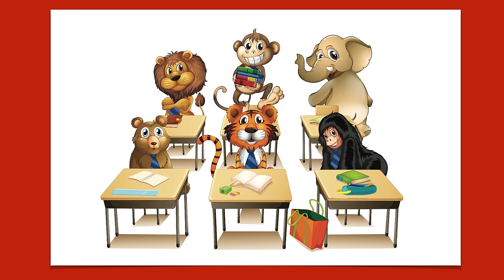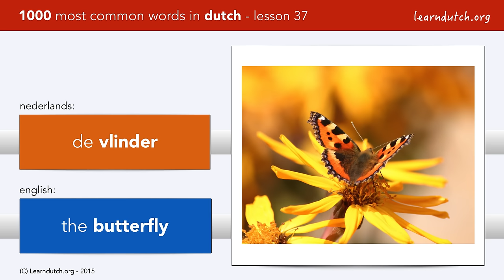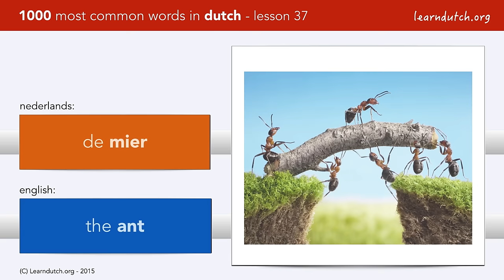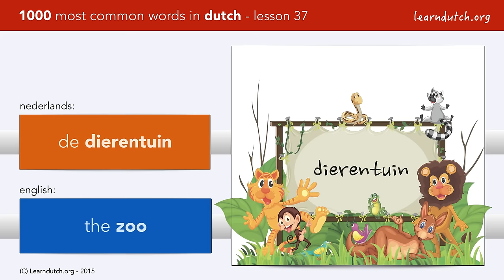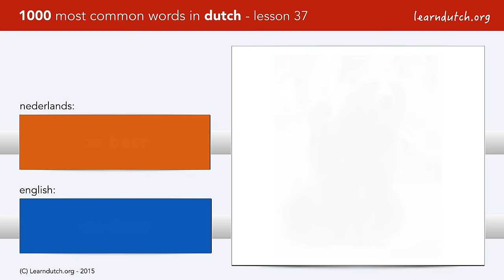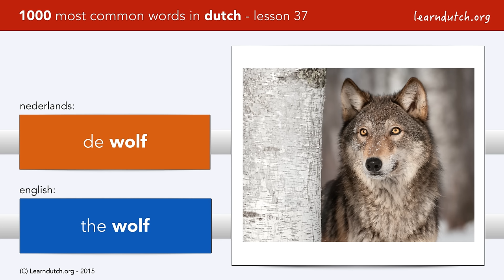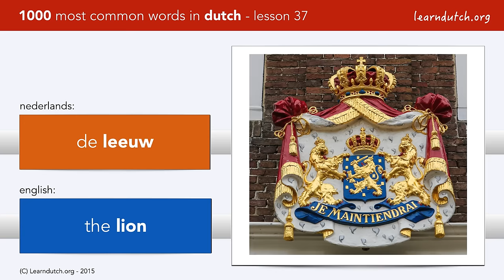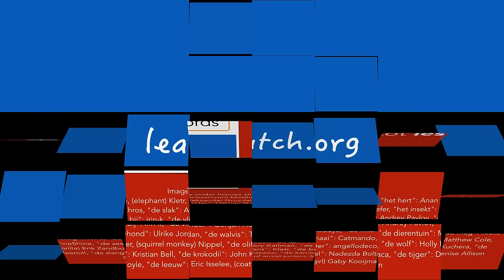Animals in Dutch: Dutch wildlife, zoo animals and the Dutch lion.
Lesson 37 is about the animals the live in the wild in the Netherlands (In het Nederlands: dieren in Nederland en dieren in de dierentuin). The Dutch wildlife does not have too much exotic animals. For that, Dutch people need to go to the zoo. The lesson also tells about the Dutch lion.

This is a Dutch vocabulary lesson in a series of 40 videos, with each video lesson containing 25 Dutch words, a course with the goal to speak Dutch, developed by Bart de Pau "1000 most common words in Dutch".

The Dutch course (cursus Nederlands NT2) is aimed at beginners, who want to learn Dutch vocabulary fast. Of each word, you see the Dutch word and the English translation, and a picture. For learning Dutch pronunciation, each word is repeated twice.

Best way to study the Dutch language lessson is:
- do the test; repeat it if you made mistakes
- no mistakes in the test - then go to the next lesson

This is a free course. Bart de Pau is an online Dutch Tutor at learndutch.org and program manager at the Dutch Summer School, (Intensive Dutch courses in Amsterdam and Drenthe during July and August).

This course deals only with vocabulary. Learning a language is more than that!

If you are serious about learning Dutch, you need to be able to make phrases. For that purpose the premium online course dutchgrammar can be recommended